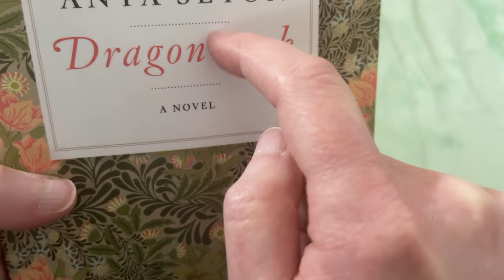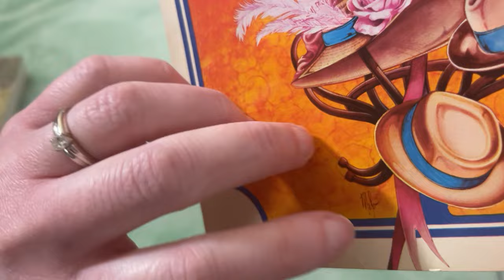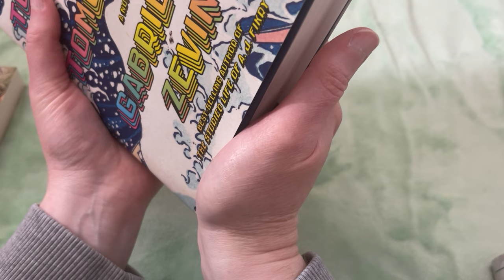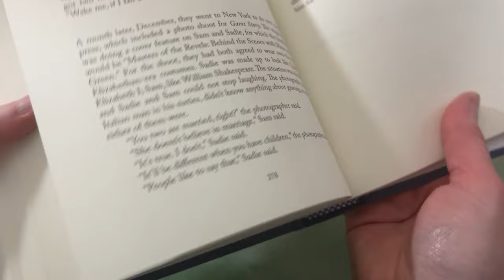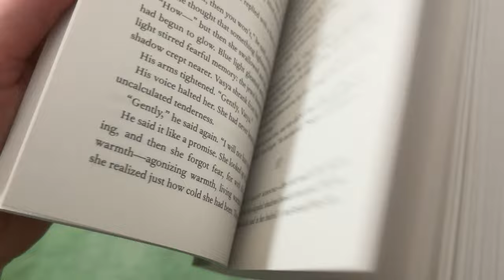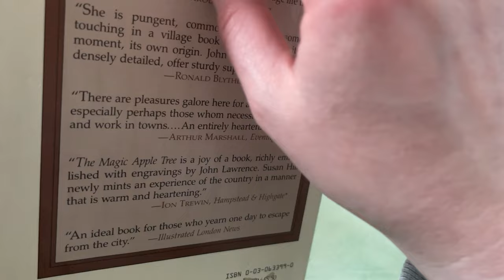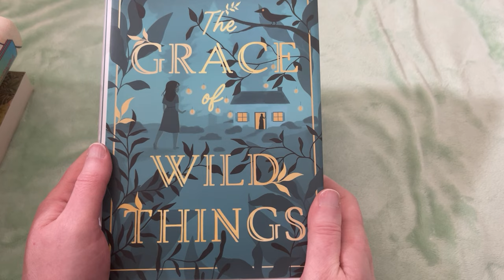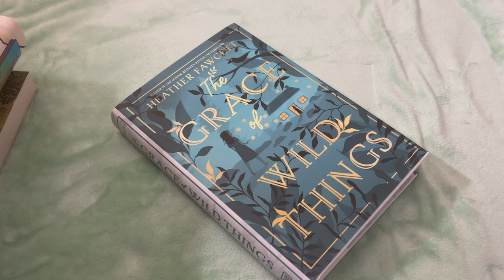ASMR Book Show and Tell (whispered, tapping, page sounds)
Hey there! Thank you so much for joining me! Close your eyes and relax with this tingly ASMR book show ans tell. There’s lots of tapping, books sounds, page sounds, and page scratching. 📚❤️